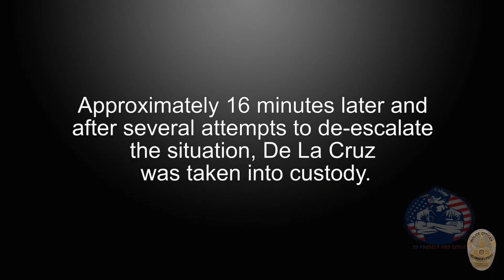LAPD Officer Opening Fire at Suspect then Suspect Throw his Gun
Los Angeles,CA On August 6, 2021, around 8:30 a.m., LAPD North Hollywood Patrol Division officers were flagged down by a citizen in the 6700 block of Vantage Avenue. The citizen directed officers to an altercation between a man and woman in a nearby parking lot. The officers approached the parking lot through the rear alley of 12100 Vanowen Street. In the alley officers observed the suspect later identified as, Roberto Delacruz, armed with a handgun. Delacruz pointed the firearm at one of the responding officers, resulting in an Officer-Involved Shooting. Delacruz threw the handgun onto a nearby rooftop then ran eastbound in the alley towards Laurel Canyon Boulevard. After a short foot pursuit, Delacruz was taken into custody in the 6700 block of Laurel Canyon Boulevard

Delacruz was not struck by gunfire or injured during this incident.

The handgun Delacruz was armed with was recovered at scene.

Roberto Delacruz was arrested and booked for 245(a)(4) p.c. "Assault with a Deadly Weapon on a Police Officer."

No officers were injured during the incident.

LAPD's specialized Force Investigation Division responded to the scene and interviewed witnesses and supervised the collection of evidence by the Forensic Science Division.

The complete investigation will be reviewed by the Chief of Police, the Board of Police Commissioners, and the Office of the Inspector General to determine the thoroughness and accuracy of the investigation and whether the use of deadly force complied with LAPD's policies and procedures. Additionally, the Los Angeles County District Attorney's Office who responded to the scene will review the subsequent FID investigation; evidence collected and witness statements to determine if the force used by the officer was reasonable.

Chapters:
0:05 Intro
1:46 Bodycam footage of Officer 1
2:08 Suspect throwing his gun
3:11 Suspect Takin into Custody
3:18 Outro

// Ignore This Keywords.